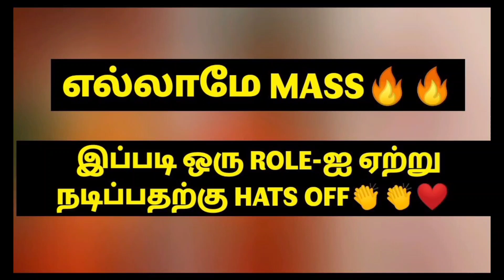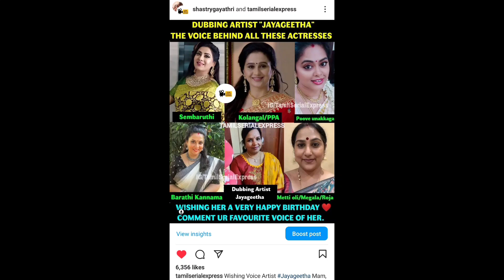எல்லாமே MASS🔥🔥 இப்படி ஒரு ROLE-ஐ ஏற்று நடிப்பதற்கு HATS OFF👏👏❤